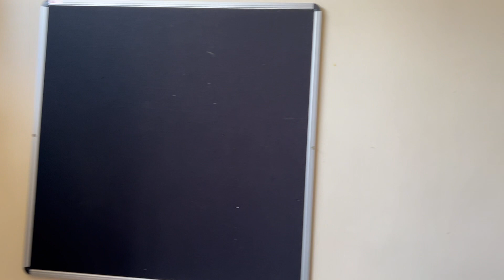Moving out vlog_ empty room tour, pack w/ me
📸•F i l m e d November 2023-•